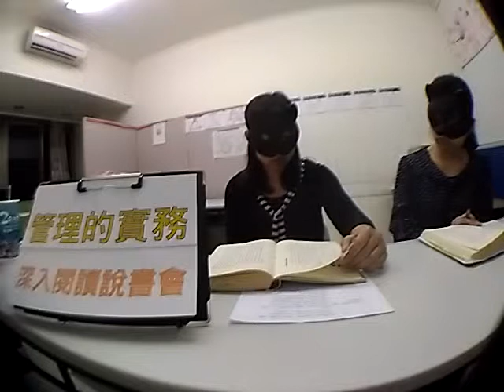管理的實務－４５ 知識組織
取自第45章－工作與任務中心設計：功能結構與工作小組－的部分內容。

本書分為三大部分：1.管理的任務－經營管理工作的層面與需求；2.管理的責任－組織的工作與經營管理的技巧；3.高階經營層的任務、組織與策略。

承接《管理的使命》一書，內文的經典之處實在太多了，很難用短時間去說完整，只能拋出部分磚頭來，引誘大家自行去閱讀此書。
（本影片目的在為拋磚引玉，更多詳細內容請自行閱讀該書籍）

書名：杜拉克：管理的實務
出版：2002/02/05　天下雜誌出版社
說書人：深入閱讀學會